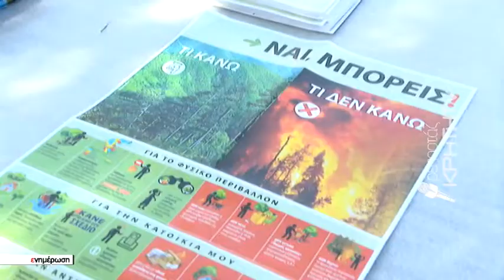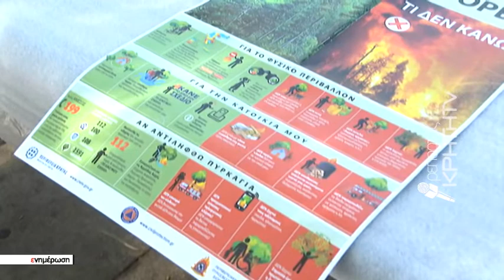Ενημερωτική καμπάνια της πυροσβεστικής για μαθητές δημοτικών σχολείων